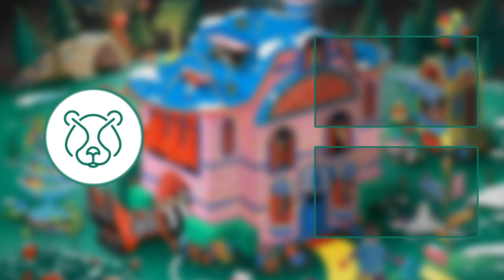Red Velvet (레드벨벳) - Psycho [BASS BOOSTED]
Use Headphones! 🎧